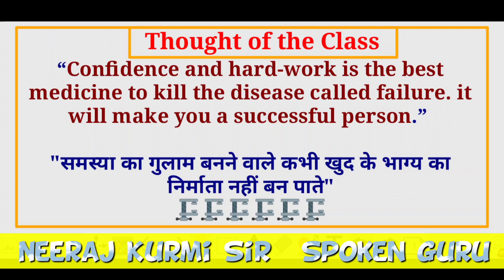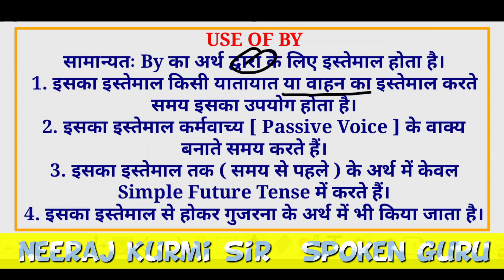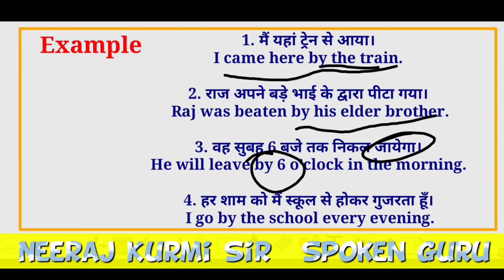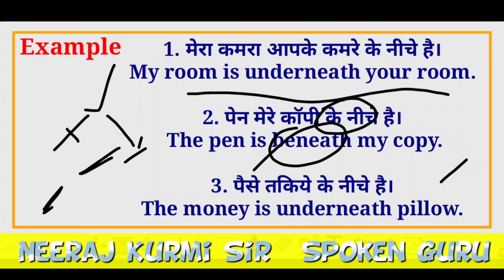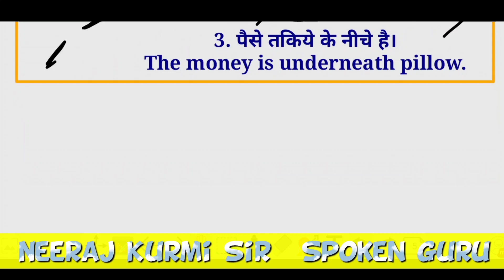By / Underneath or beneath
3. Introduction

4. Etiquette

5. Polite words

6. Polite phrases

7. Exclamation

8. Common Phrases

9. Phrases of Command

10. Tricky Tense Table

11. Parts of speech

12. FORM OF VERBS

13. Present indefinite tense Simple case

14. Negative case

15. Interrogative Case

16. Interrogative & Negative case

17. Double Interrogative Case

18. Double Interrogative & negative case

19. Present continuous tense

20. Present perfect tense

21. Past Indefinite tense

22. Past continuous tense

23. Past perfect tense

24. Past perfect continuous tense

25. Since and For

26. Future indefinite tense

27. Future continuous tense

29. Future Perfect tense

30. Future Perfect continuous tense

31. Is / am / are

32. Was / were

33. Has / Have

34. Had

35. Will have / Shall have

36. Has to / Have to / Had to

37.  Emphatic case

38. After that / Then

39. Modal verbs

40. Can / Could

41. May / might

42. Should / Ought to

43. Used to

44. Would

45. Need

46. Dare

47. Preposition

48. In / on / at

49. Among / Between

50. After / Behind

51. Till

52. During

53. Except / ago / within / than

54. Over / Towards

55. About / of

56. To / onto / upon